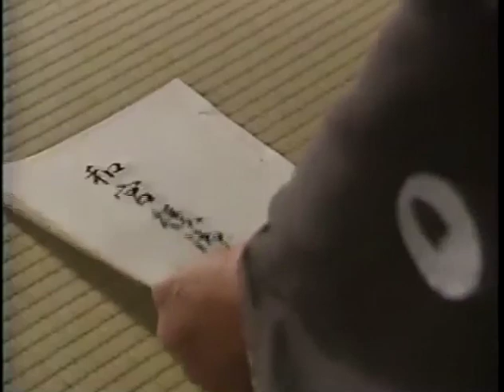【大河ドラマ徳川慶喜】徳川家茂と皇女和宮（3）